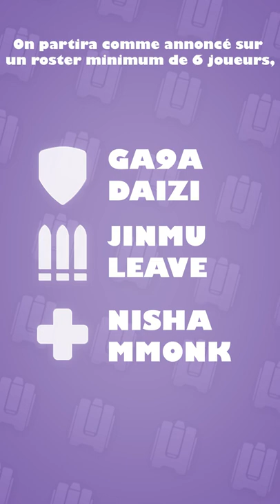🐼 Chengdu Hunters se rattrape! (Récap')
Récap' express de Chengdu Hunters (oui encore) avant le début de la saison 5 de l'Overwatch League! Pas une vraie catastrophe, mais c'est pas passé loin.